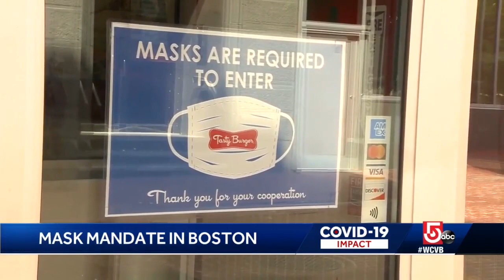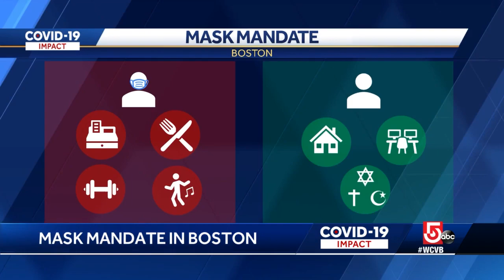How Boston face mask compliance is amid new indoor mandate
Face masks are now required in all indoor public settings in Boston as the city tries to contain the spread of the delta COVID-19 variant.